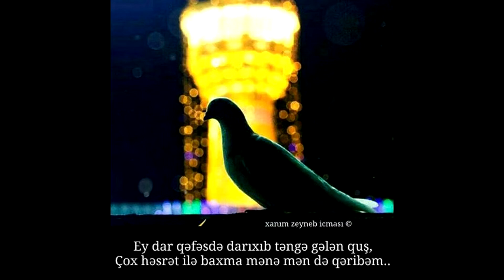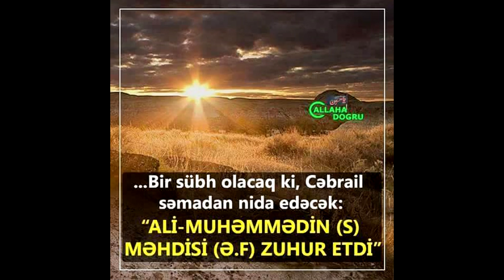Terlan Feraqi - İmam Zaman AGA haqda qezel